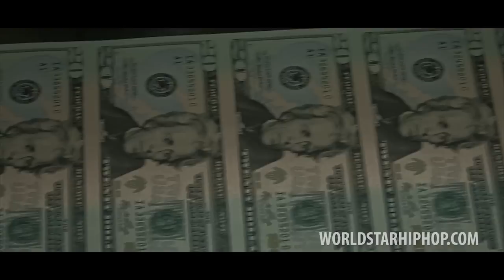Chedda Da Connect "Lost Count" feat. Sy Ari Da Kid (WSHH Exclusive - Official Music Video)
The official WorldStarHipHop premiere of Chedda Da Connect's "Lost Count" music video featuring Sy Ari Da Kid and off Chedda Da Connect's 'Chedda World' mixtape.